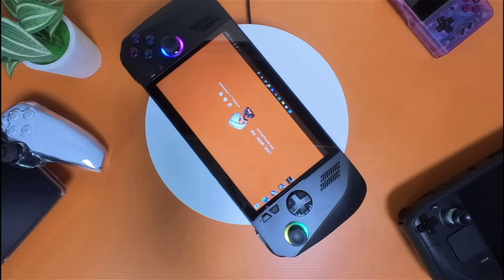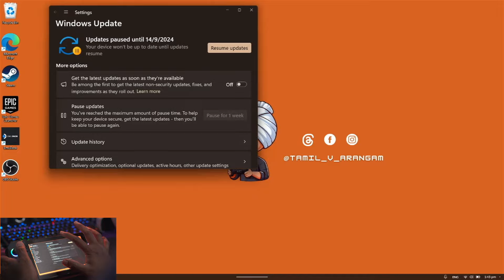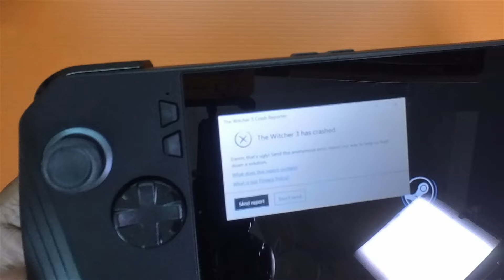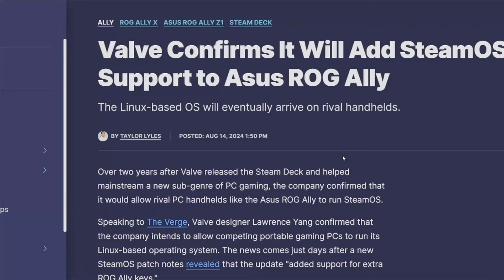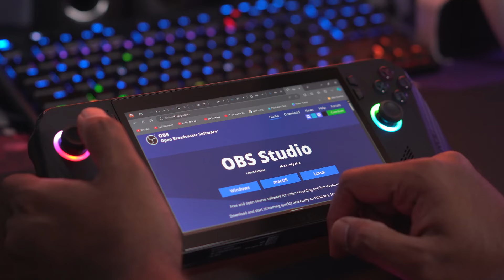ROG Ally X - A Practical Review தமிழில் | Gaming Bharathi